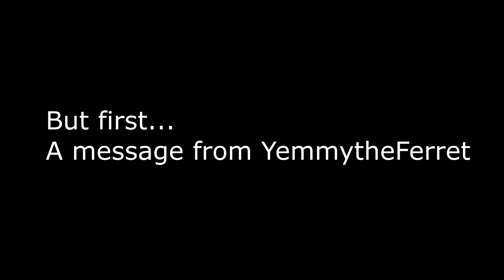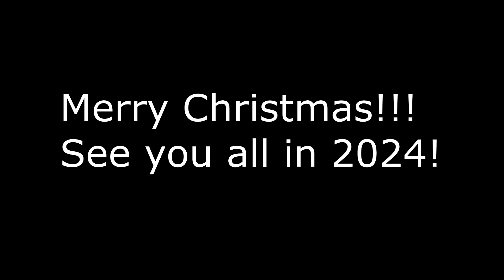The 2023 Fireside Digital Holiday Card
Welcome to the 12th day of christmas, and the end of another year of content. Another Yemmy banger, another 12 days of christmas special completed, and we look forward to another year of content!!!